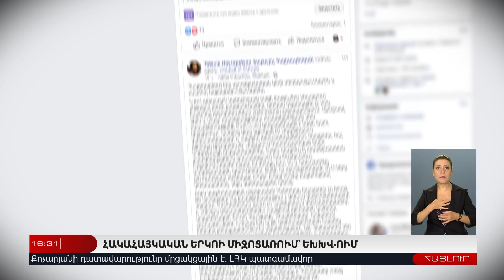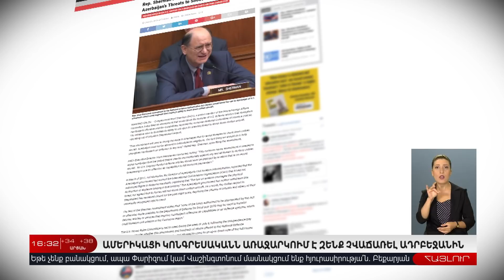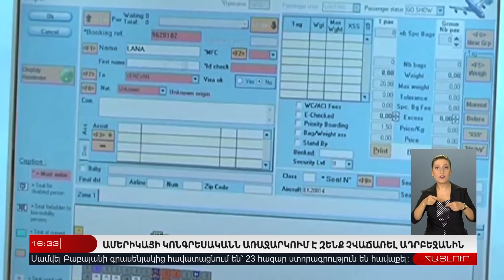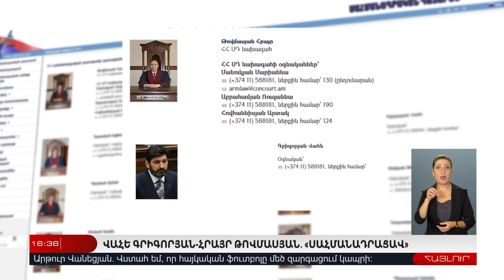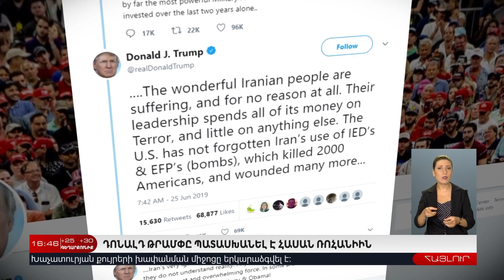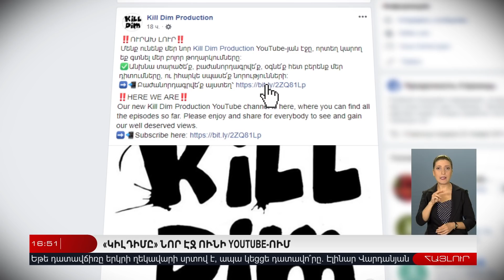26 Հունիսի | Հայլուր 16:30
26 Հունիսի | Հայլուր 16:30